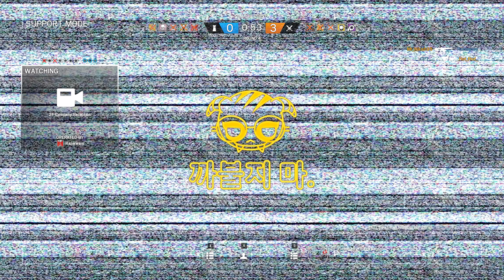TOWER? EIN FEST FÜR ROAMER! | RS: Siege gameplay #31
Alle meine Siege Videos: goo.gl/605LtY

Also rein vom Match her war dieses hier nicht das beste, aber ich spiele ganz im Verhältnis zum Team gazn gut :D